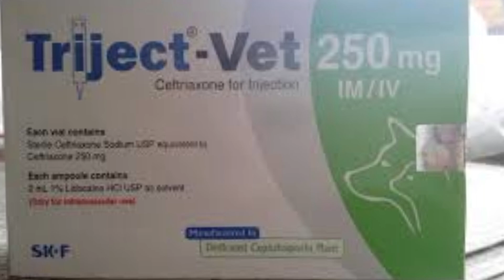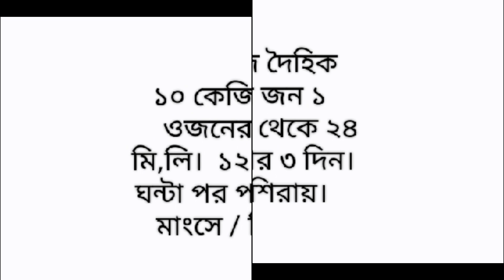সেফটিক্সজন গ্রুপের এন্টিবায়োটিক এর ব্যাবহার @CattleFarmTreatment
সেফটিক্সজন গ্রুপের এন্টিবায়োটিক এর ব্যাবহার

@CattleFarmTreatment virialvideo animal cow farming cattle farm
cattle farm about
cattle farm on rent in karachi
cattle ranch about
cattle farm on fire
cow farm on fire
cow farm on minecraft
cow creek farm about
cow on farm
cow on farm cartoon
cow on farm drawing
cow farm cross stitch
cattle cross farm
farm cow cross stitch kit
cattle farm size
how to cattle farm
cattle farm description
cattle farming techniques
type of cattle farm after which a buttermilk
how does a cattle farm work
cattle farm on
cow on farm video
are farm cows dangerous
cattle farm with name
cow farm with spawner
cow farm with feeding robot fs22
cow farm with ice cream
cattle farm equipment list
cattle farms around me
cow farms around me
cattle farm near me
cattle farm near me for sale
cattle farm near dhaka
cattle farm near
cow farm near me
cow farm near me to visit
cow farm nearby
cow as farm animal
as cattle farm
as cattle farm karachi
cattle farm manager jobs
cow farm at new zealand
cattle farms at
cattle farm in karachi
cattle farm in pakistan
cattle farm in bangladesh
cattle farm in lahore
cattle farm in australia
cattle farm in texas
cattle farm in hosur
cattle farm in texas explosion
cattle farm under
which areas are best for cattle farming
where do cows live on a farm
cow farm near rhodes rdr2
cow farm near
cattle from farm
cow from farm movie
cow from farm cartoon
cattle farm in the philippines
cattle farm in karachi 2023
cow down farm andover
cow farm burned down
cow farm burned down texas
cattle farms burning down
how long does a cow live on a farm
cattle farm in malaysia
cattle farm in nigeria
cattle farm for sale
cattle farm for sale near me
cattle farm for sale in florida
cattle farm for sale in georgia
cattle farm for sale in kentucky
cattle farm for sale alabama
cattle farm for sale tennessee
cattle farm for sale in texas
cattle farm for sale in mississippi
cattle farm for sale in missouri
cattle farm for rent
cattle farm in florida
cattle farm in hawaii
cattle farm in georgia
cattle farm in oklahoma
cattle farm in usa
cattle farm in new york
cattle farm in alabama
cattle farm in california
cattle farm in philippines
cattle farm inside
cattle farm like
cattle farm similar words
is cattle farming profitable
cattle farm near bangalore
cow farms near me to pet
cattle ranch near me
cattle farming of
cattle farm to rent
cow farm off i-5
cattle farm tax write off
where do cows stay on a farm
cattle ranch opposite
cattle antonyms
cattle farm synonym
cow farm outside
cow farm outdoor
cow farm cows outside movie
where do farm cows live
cow farm on i-5
cow on farm roof
cattle ranch per acre
farm cows per acre
cattle farming profit per acre
do cattle farmers make good money
how much do cattle farmers make a year
cattle farm posts
hosur cattle farm post office
cattle post meaning
cattle farm business plan example
cattle farming pros and cons
cattle farming pros
how much does it cost to start a cattle farm
cattle farm to rent in limpopo
cattle farm to rent in gauteng
cow farm to visit near me
cattle farm sign up
cattle farm blows up
cattle farm blew up
cattle farm blows up in texas
cattle farm blown up
cow farm blows up
cow farm blown up in texas
cow farm dress up
cattle and farm animals
farm cow vs buttercup
cattle and farming
cattle breeders farm v veldman
cattle farm vs ranch
farm beef vs store bought
livestock and farm animals
cattle farm vs cattle ranch
difference between livestock and farm animals
live cattle vs feeder cattle
difference between live cattle and feeder cattle
cattle farms with
cattle farm in karachi for rent
cattle farm in
cow farm without observer
cow farm not working minecraft
can you have a farm without animals
cattle farm value
is cattle farming worth it
how much do cattle farmers make
how do cattle farmers make money